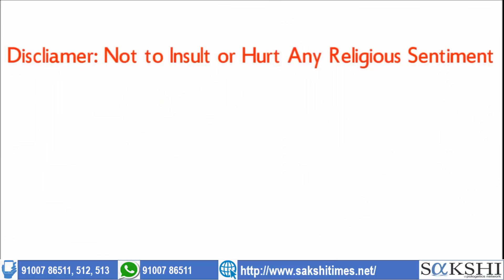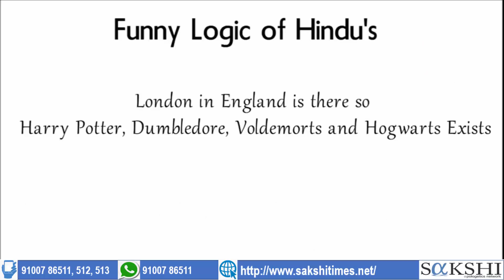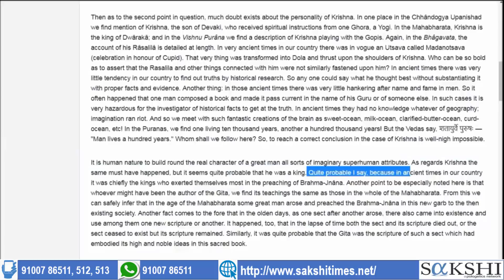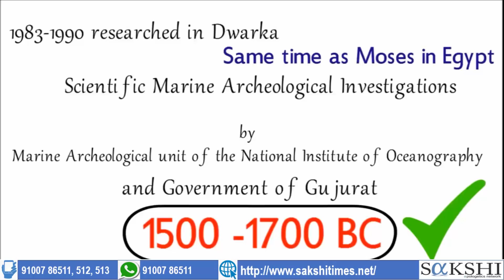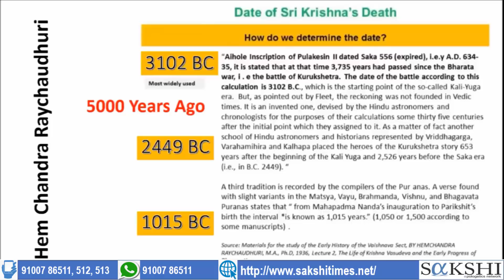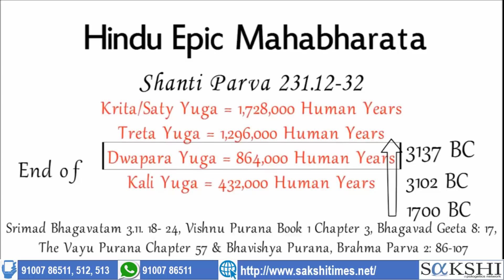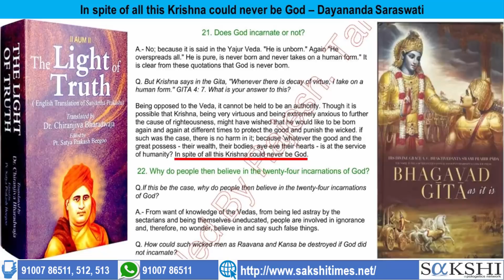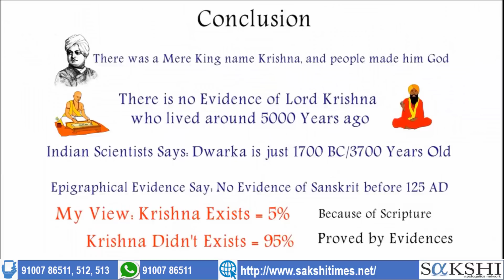కృష్ణుడు చారిత్రక పురుషుడేన? శివశక్తి మౌనిక సుంకర రెడ్డి!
52. Certain acts not to be infringement of copyright.— (1) The following acts shall not constitute an infringement of copyright, namely,— 4[(a) a fair dealing with any work, not being a computer programme, for the purposes of—

As per this criticism or review, whether of that work or of any other work; will not be considered infringement of copy right.

Most of the work in this channel namely Sakshi Christian Voice are works of criticism or review.

Hence the use of other Channel videos, audios, images etc., are take only for the purpose of criticism or review.

Please Pray!!Comment!!Share!!
Sakshi Apologetics Network